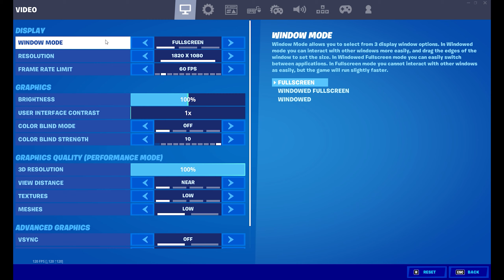Let You 💞 + BEST Exponential Settings For *AIMBOT* Settings/Sensitivity in Chapter 3